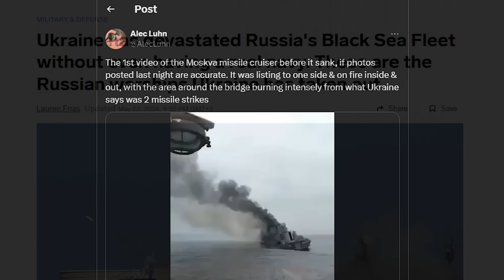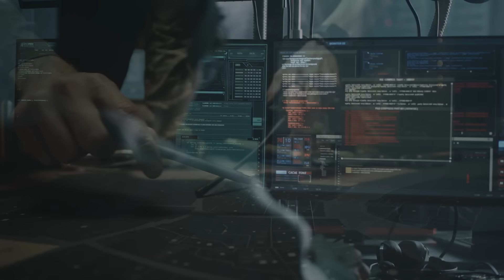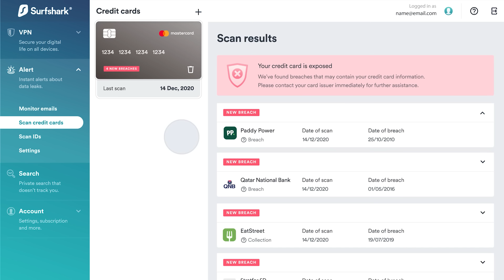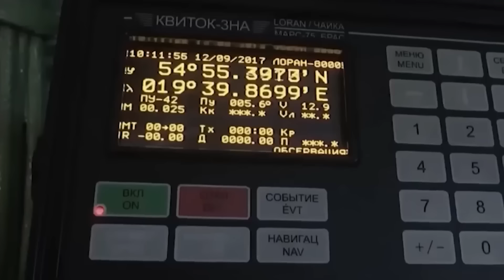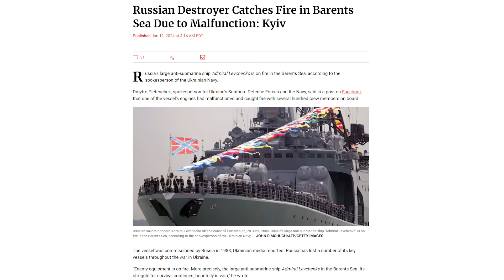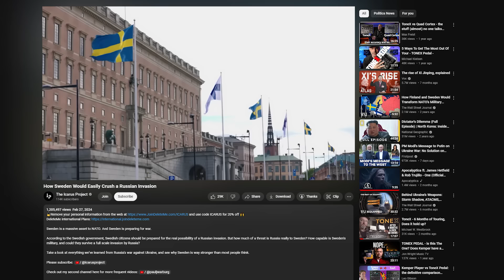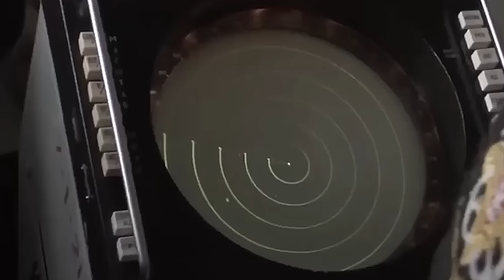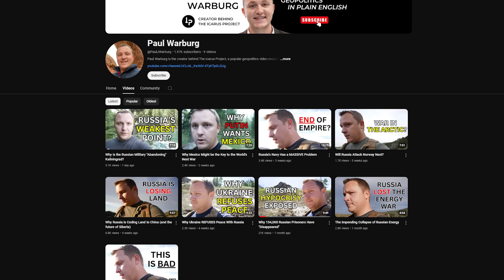Russia is Facing an Empire-Ending Naval Crisis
Take a look at how the Russian navy has been defeated in the war in Ukraine.

Russia's navy is in serious trouble. Ever since Vladimir Putin's invasion of Ukraine, the degradation of the Russian military has become more and more apparent. This is probably most easily seen in the navy, with the Black Sea fleet being made functionally inactive, and the Baltic Fleet being made functionally irrelevant, with wide sweeping repercussions across the rest of the Russian navy as well.